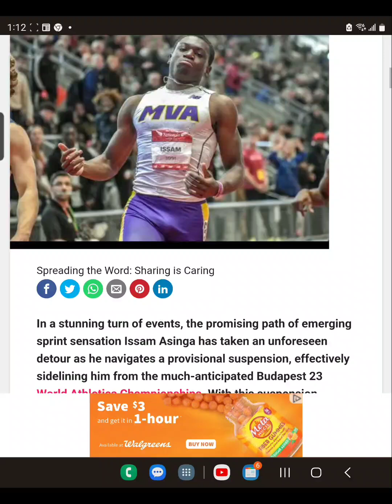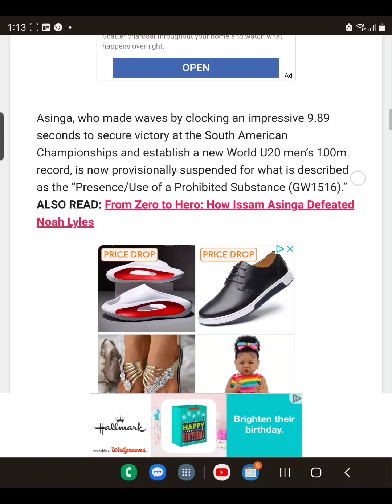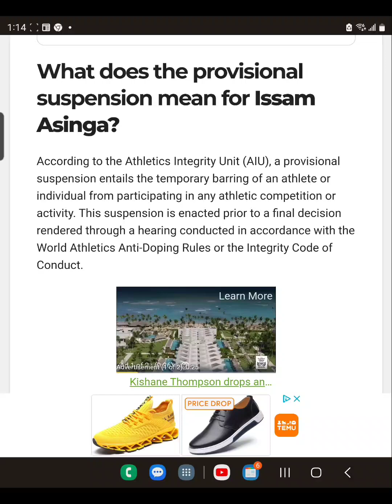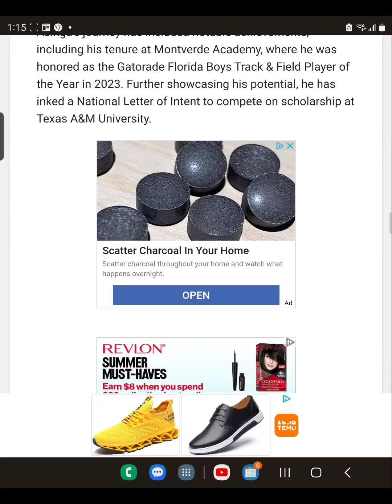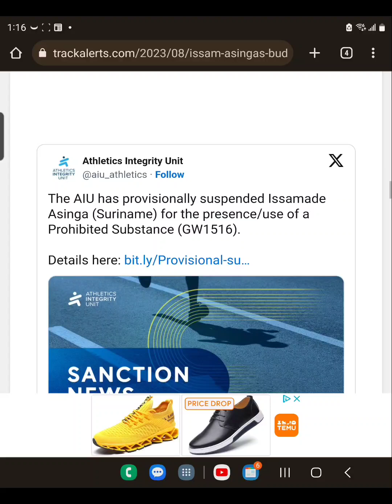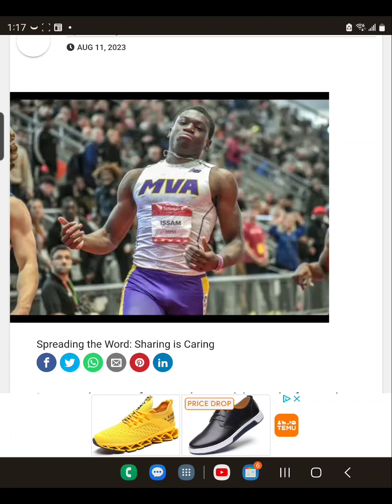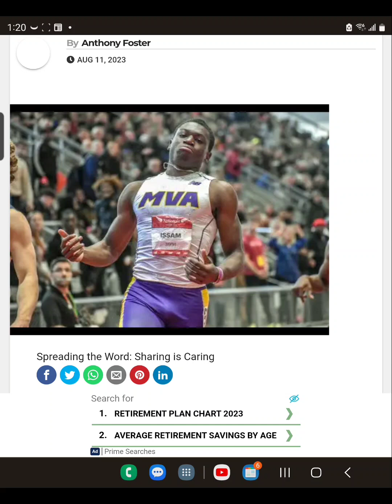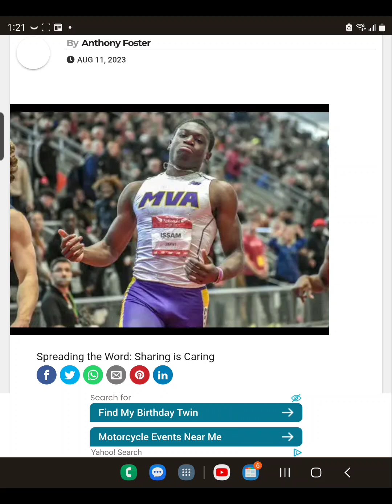ANOTHER SUSPENSION ROCKS TRACK AND FIELD 😱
Everyone is presumed innocent until proven guilty. But this news will bring a dark cloud again over track and field athletes .